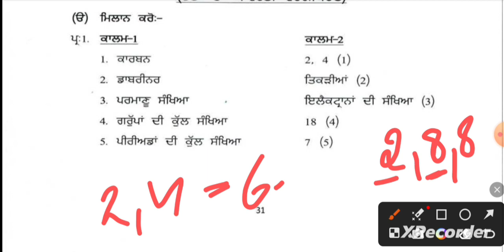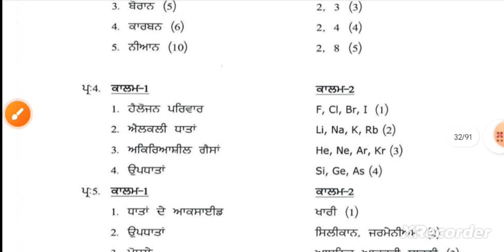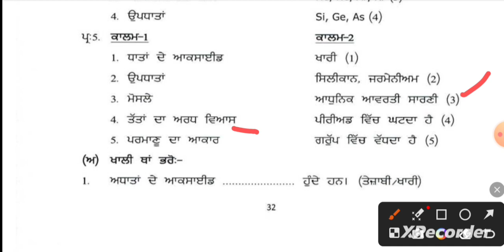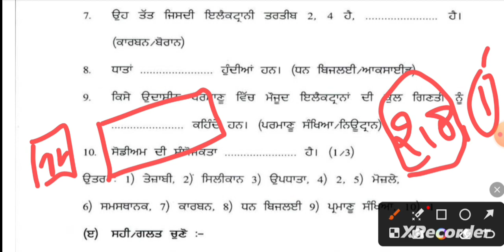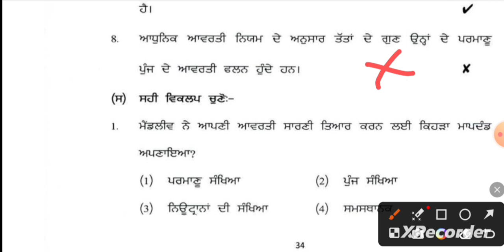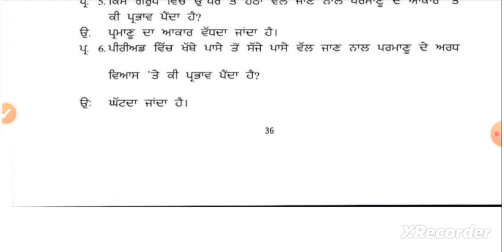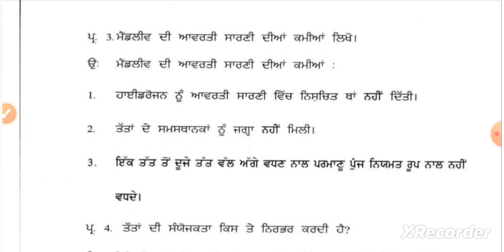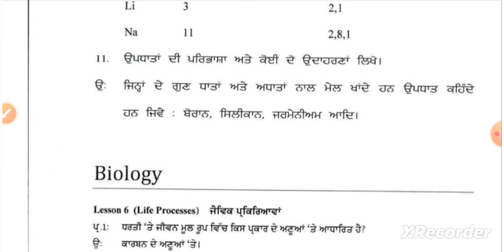Meritorious Entrance Exam 2023 Preparation Series || Science Chapter-5 Important Questions | Day-6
Meritorious School Entrance Exam 2023 Preparation| Meritorious School Science Chapter-5 Important Questions | Day-6

What is meritorious exam,
How can I apply for meritorious school in Punjab,
How many seeds are there in meritorious school Punjab,
How many meritorious schools are there in Punjab,